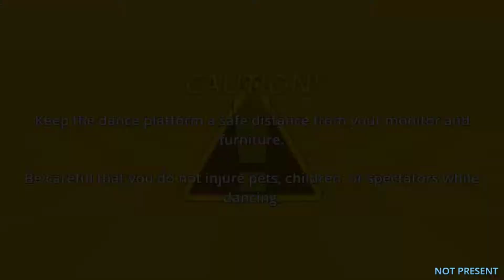Stepmania Test OBS Setup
SEIZURE WARNING after watching this back, lots of flashing lights and I'm actually a bit motion sick now.

Just testing my OBS recording settings and what they look like on YouTube for future screen recordings.